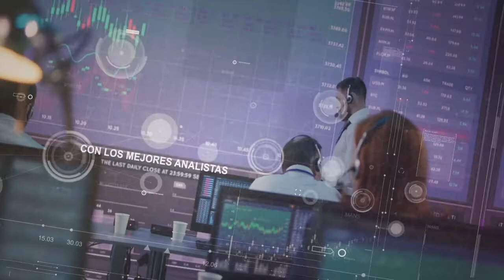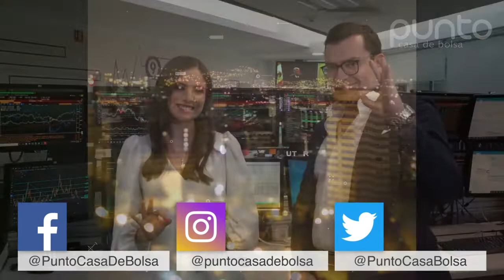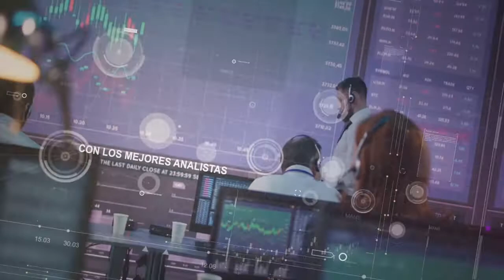Armando Rodríguez en Punto Research 🟣👌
Información sobre los reportes del primer trimestre de 2022 de las principales empresas mexicanas.